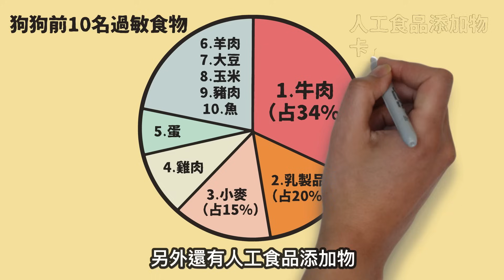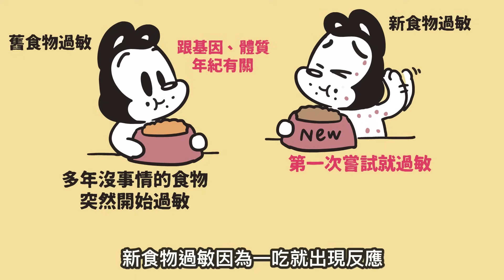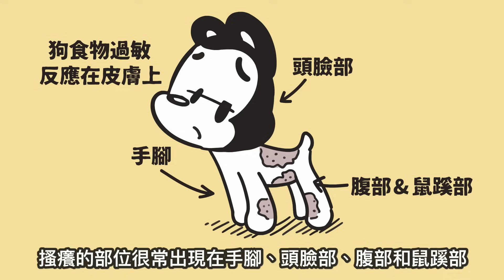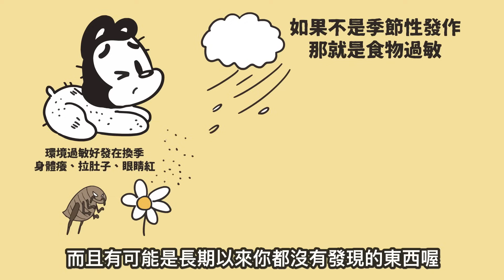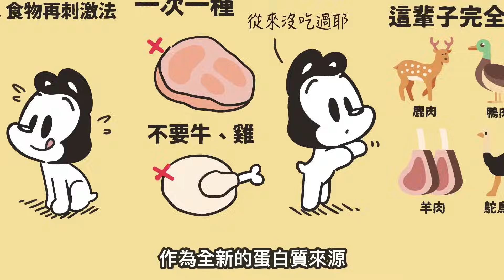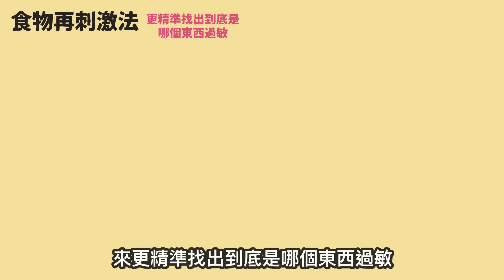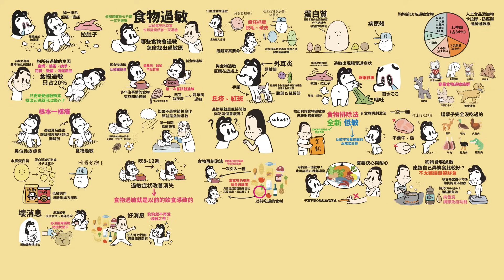狗與鹿｜狗狗最常見的10種過敏食物｜2個好方法教你找出過敏原，狗不再皮癢癢！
狗狗食物過敏不是病
但是癢起來要狗命！
全身還會有各種症狀
超折磨、超不舒服

這一集
我們就來說說
哪些食物會讓狗狗過敏
還會教你怎麼找出過敏原
完美避開它
讓狗狗健健康康
不再當個過敏兒